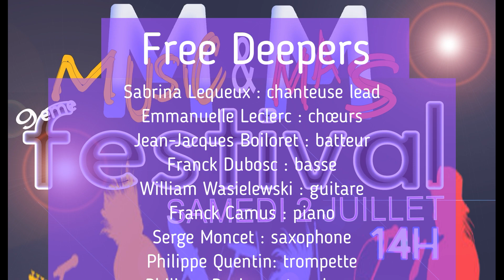M&M 22 FreeDeepers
Free Deppers a fait son show au festival le 2 juillet 2022, en voici un extrait